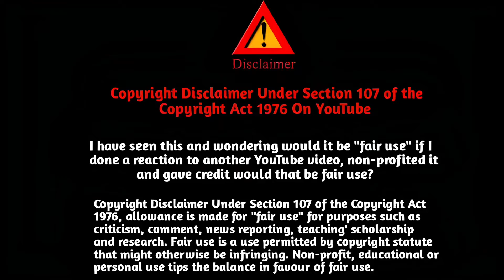MAARAN / TRAILER REACTION / DHANUSH / MALAVIKA MOHANAN / GV PARAKSH KUMAR / KARTHICK NAREN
trailer vallya sambhavam ayitt onnum thonela..lets see